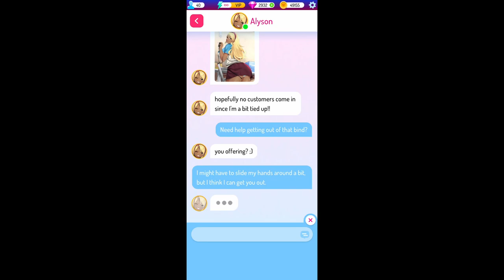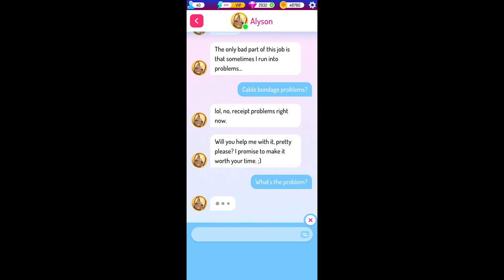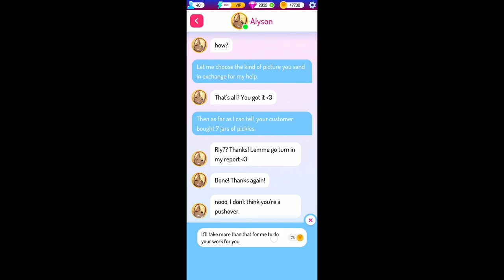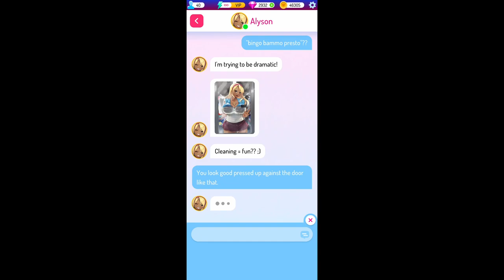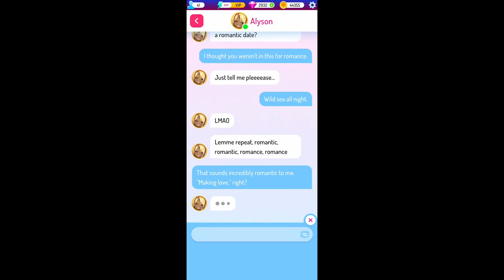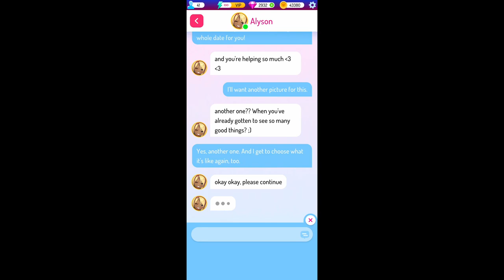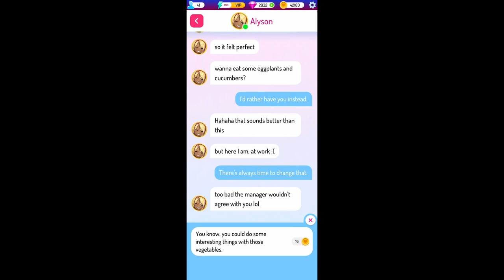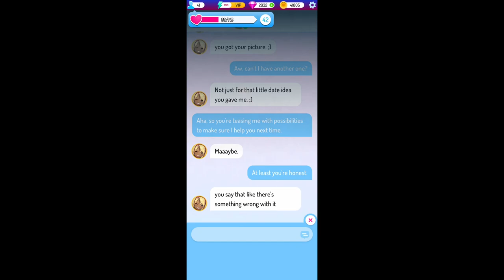She needs help | Alyson Part 1, EroBlast ❤ Episode 36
She is cute , bubbly and has a HUGE problem, Maths. Help Alyson out!